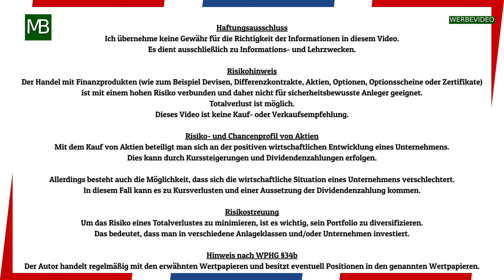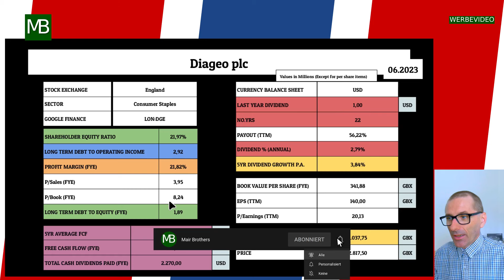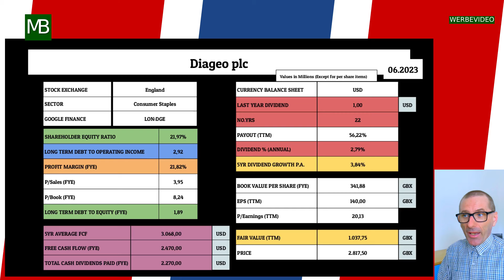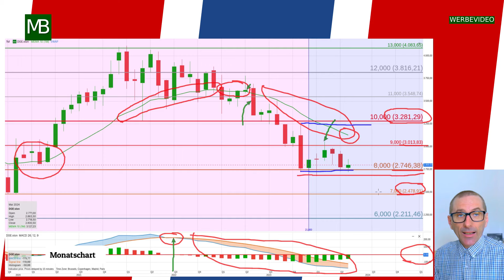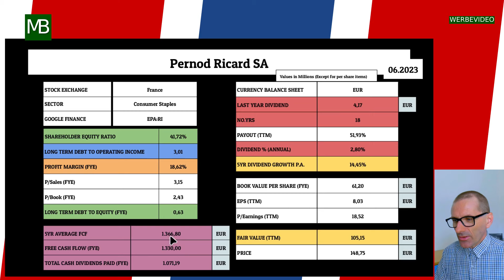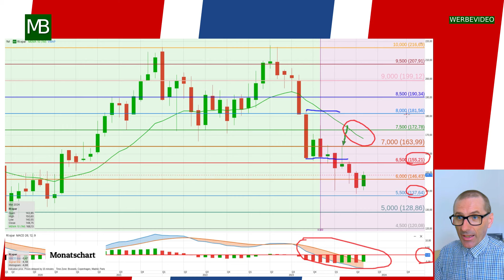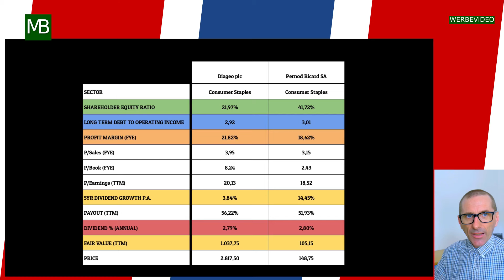DIAGEO - PERNOD RICARD - Aktien Vergleich 20.05.2024.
Heute vergleichen wir die Aktien von DIAGEO - PERNAOD RICARD anhand ihrer Finanzdaten und des aktuellen Chartbilds.